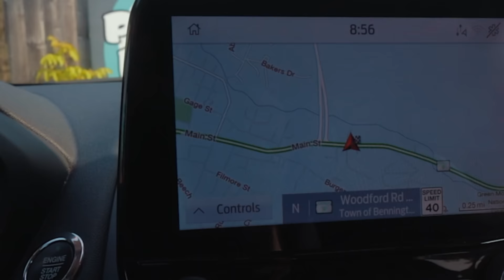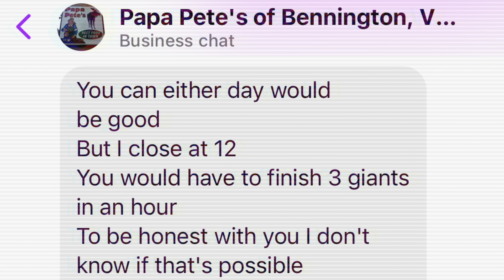OVER 1,000 PEOPLE HAVE FAILED THIS PANCAKE CHALLENGE IN VERMONT | BeardMeatsFood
Today we're at the legendary Papa Pete's in Bennington, Vermont doing battle with a pancake challenge so formidable...it hasn't been beaten in nearly seven years!

Diners are tasked with finishing three of their 'monster pancakes' in one sitting (you have as long as you like until closing time at midday) and if successful, not only are the pancakes FREE but you get a much coveted winner's t-shirt...if you lose, it's $40...